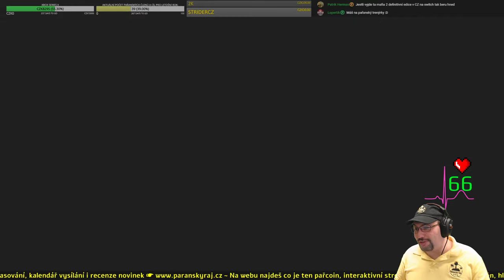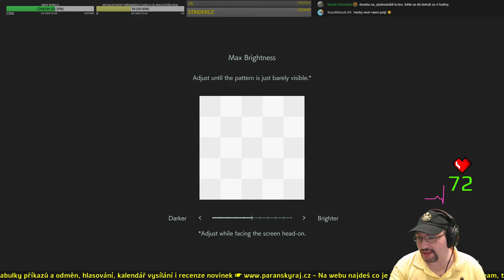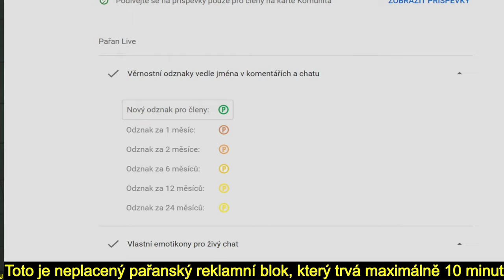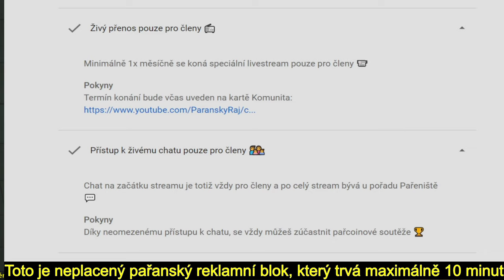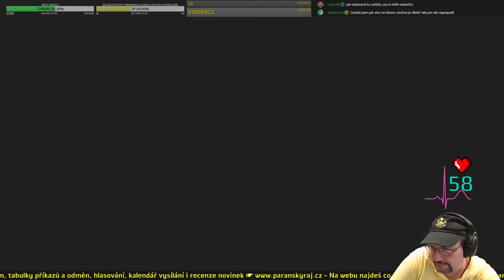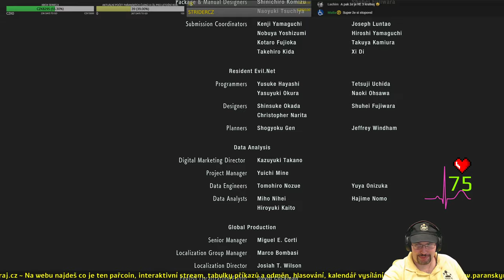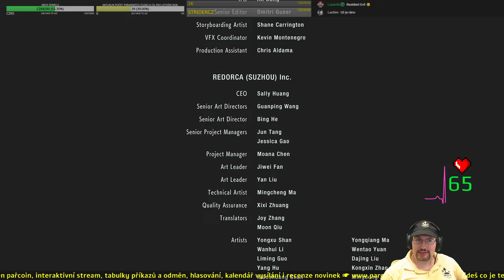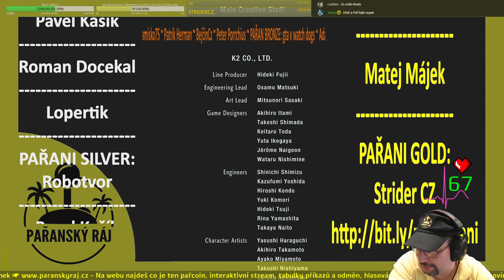RESIDENT EVIL 3 Remake | Kompletní český SLOWRUN Gameplay / Let's Play | XONE X | CZ 1440p60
Populární série Resident Evil se dočkala dalšího převyprávění. Tentokrát se na řadu dostal třetí díl, ve kterém je hlavní hrdinkou Jill Valentine, jedna z nejikoničtějších videoherních postav, kterak utíká z Raccoon City, pronásledovaná tajemnou biologickou zbraní Nemesis.